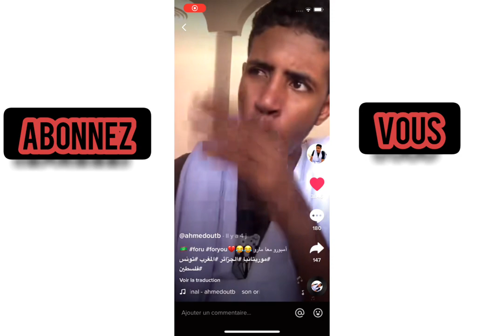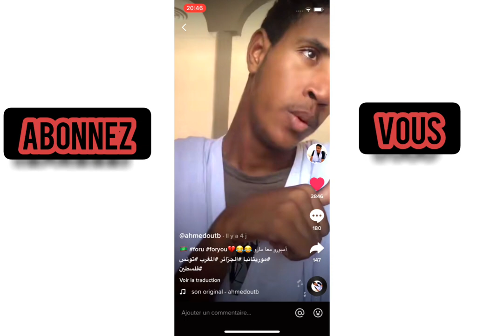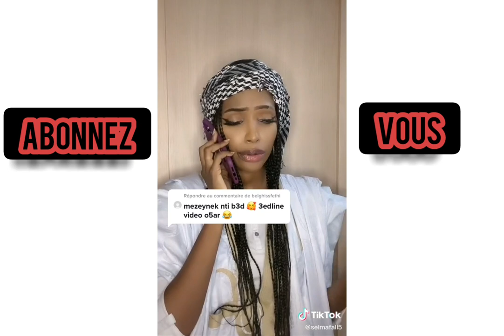Tik tok Mauritanie 😂 les Plus drôles 😂 vidéos tik tok des mauritanie 2021 Khoudia safar rim